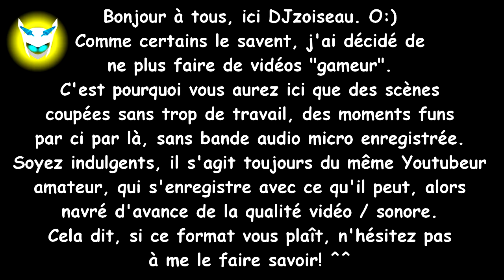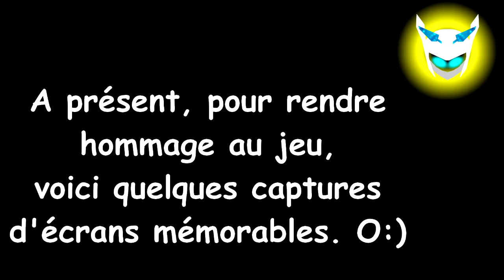Zelda Breath Of The Wild - Quelques morceaux de mon parcours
L'une des vidéos que je ne comptais pas faire...
N'hésitez pas à me dire ce que vous en pensez ou à garder le silence. O:)